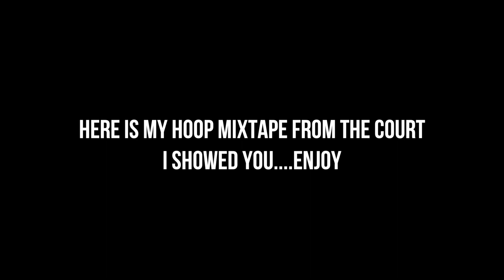WHY DID WE BUY THESE!!